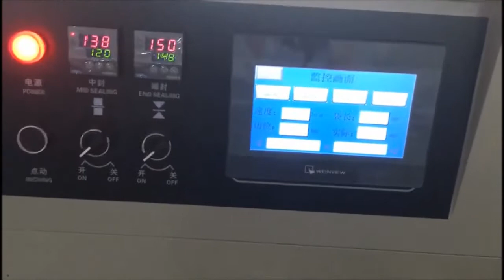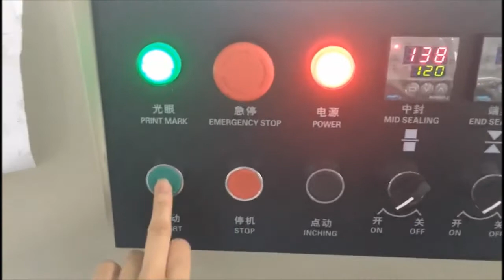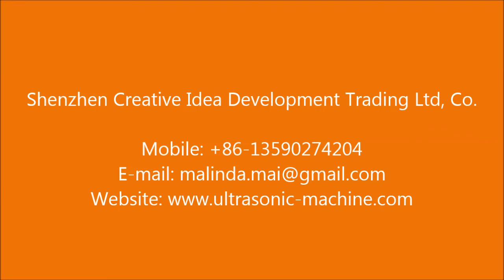Bath Shower Cap & Bouffant Cap Packing Machine